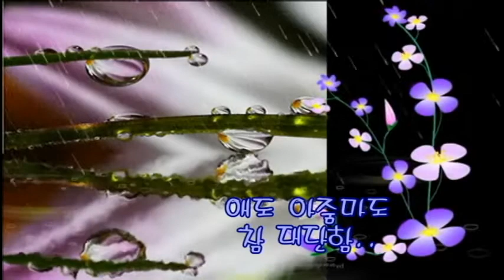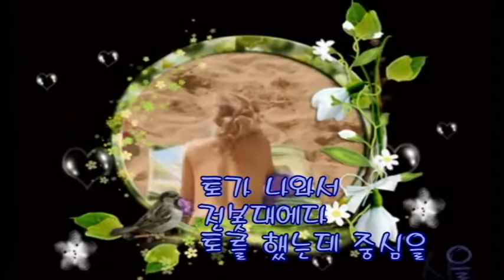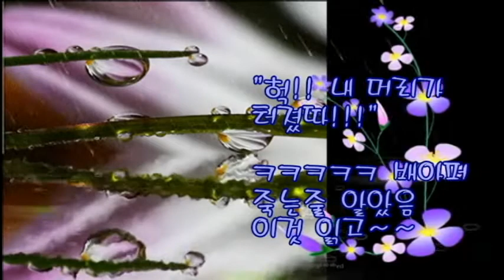웃겼던 실화 -(이재민 -골목길)